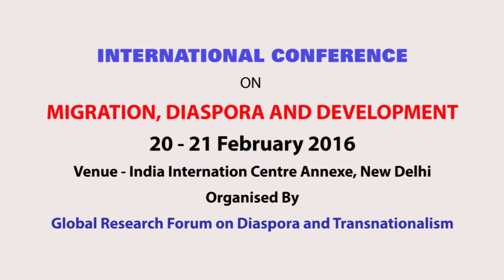Dr jayati Bhattacharya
International Conference on "Migration, Diaspora and Development, organised by Global Research Forum on Diaspora and Transnationalism at India International Centre, New Delhi during 20-21 February 2016